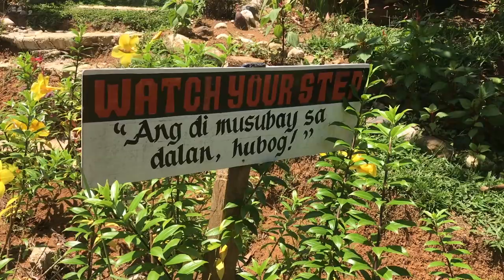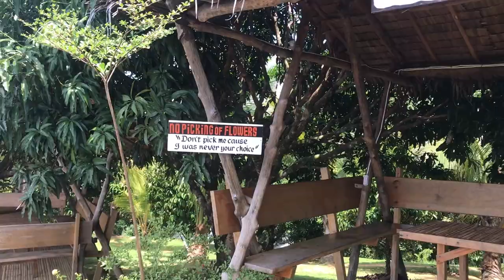Alameda Farm, Surigao, Philippines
Kung marami kang hugot sa buhay, ito ang perfect getaway para sayo.

Alameda Farm, San Agustin, Surigao, Philippines